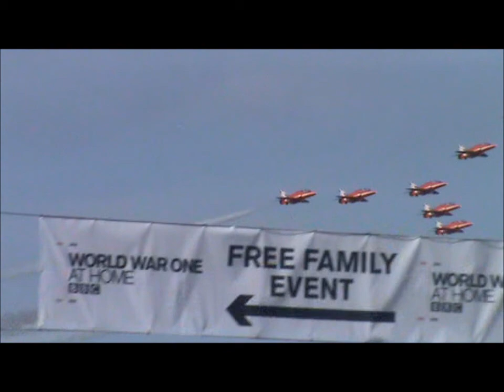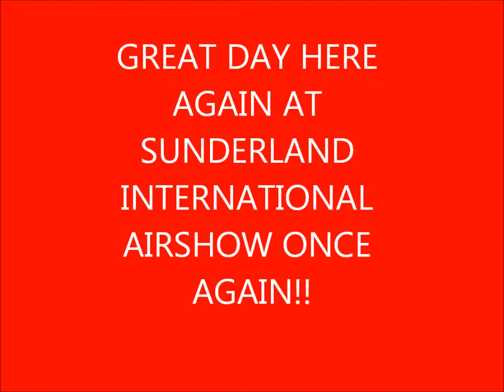Sunderland Airshow 26/07/2014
Sunderland Airshow 26/07/2014 featuring:
RAF Falcons
Dakotas
Typhoon
Blades
Twister Duo
Black Cat
RV8TORS
Tutor
Tucano
BBMF(Lancaster, Hurricane & Spitfire)
Xtreme
Breitling Wingwalkers
Eagle 01
Mustang
Autogyro
Sea Fury
Red Arrows